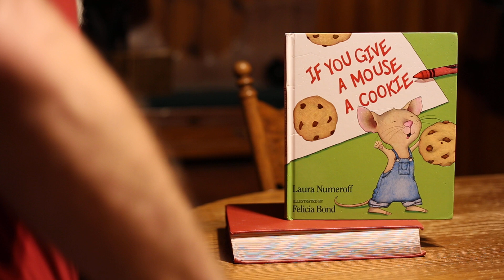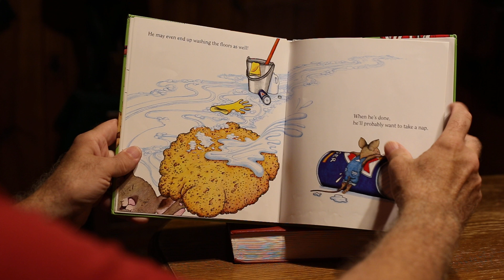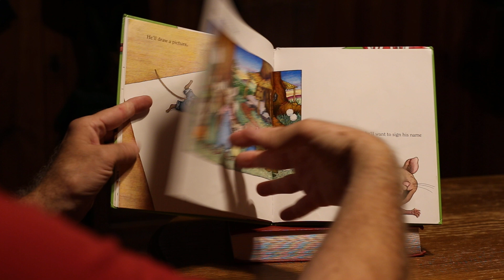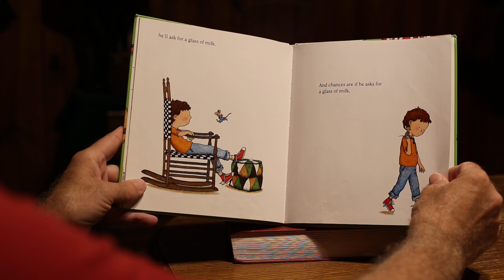If You Give a Mouse a Cookie